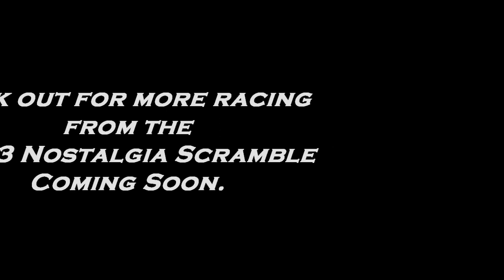The Kendal Classic Nostalgia 2013 Races 1-2-and 3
Some of the racing from the Kendal Classic Nostalgia Scramble from Holme Farm Middleton Sedbergh on Sunday the 18th of August 2013. The races featured here are The Pre 60 Unlimited Race 1. The Pre 68 Up To 350cc Race 2. and the Pre 68 Over 350cc Race 3. More racing from this event will be posted on my You Tube Channel soon.